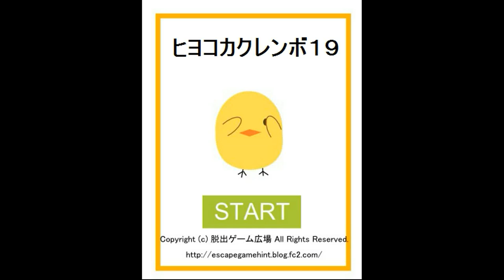Yuuri's Chicks Hide and Seek 19 Walkthrough